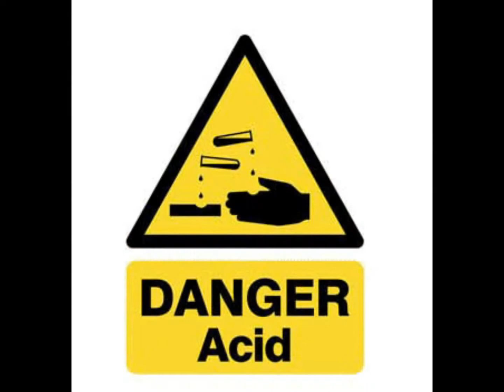Josh Wink - Higher State Of Consciousness (Tweakin Acid Funk Mix) - 1995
Taken From The Album: The Hacienda, Acid House Classics Mixed By Peter Hook

Genre: Electronic
Style: Breakbeat, Acid House